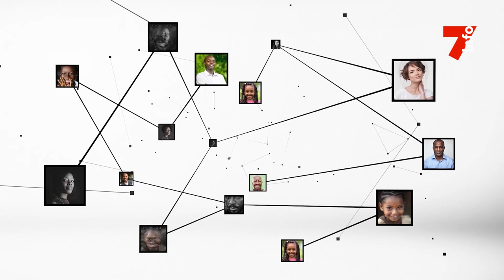CMU : "Étant à jour de vos cotisations, vous aurez accès aux soins et aux médicaments de qualité"